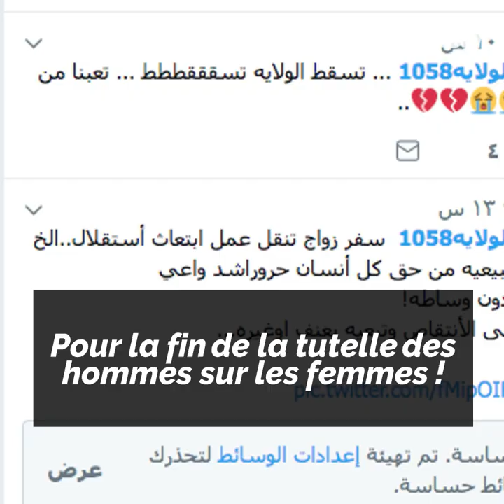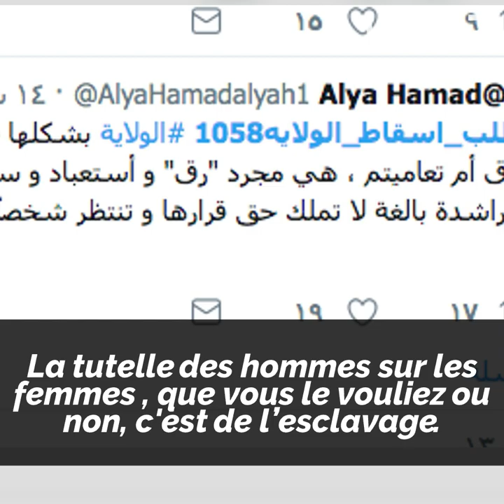Saoudiennes et féministes !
Saoudiennes et féministes, elles sont contre la tutelle des hommes sur les femmes.